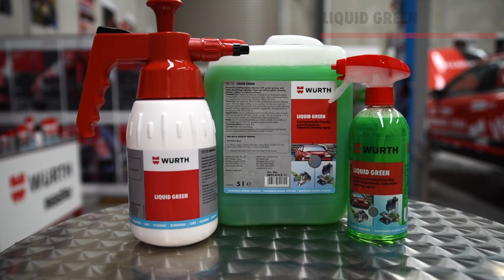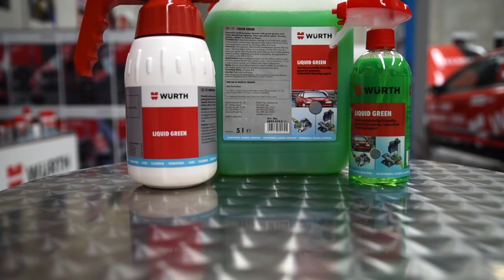Liquid Green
Liquid Green is a space saving, environmentally friendly multipurpose cleaner. Perfect for removing grease, resin and dirt. Gentle on surfaces, does not attack paint, chrome, plastic rubber or metal.